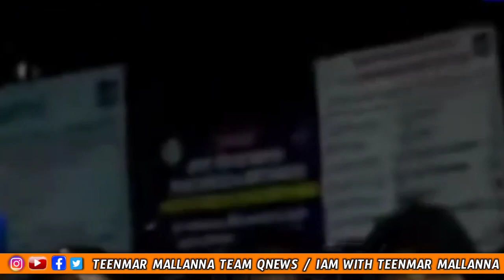Teenmar mallanna first speech after releasing from jail...🔥🔥🔥